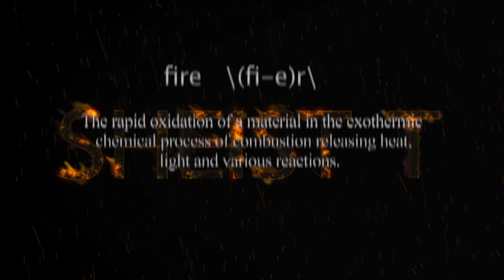DaWreck ft. Buk - Fire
Chicago Legend Dawreck delivers this visual from his new project "Live From Chi Rek